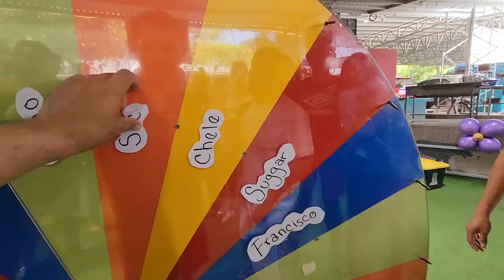Camarón tuvo que hablar con Nayeli y Deisy sobre las malas actitudes que toman en los bailes.